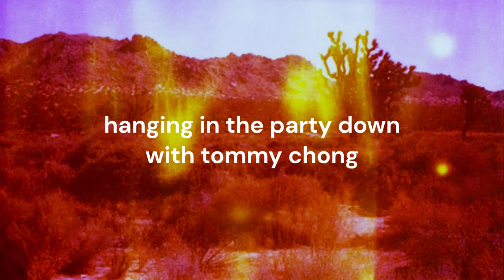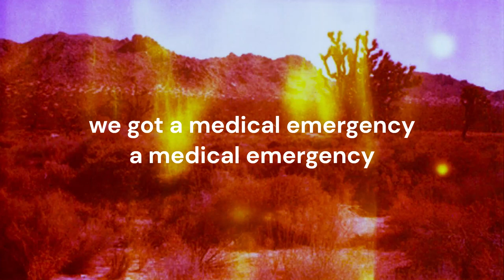black dragon fighting society // my chemical romance lyrics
i lov this song !

pls comment any requests i lov u guys